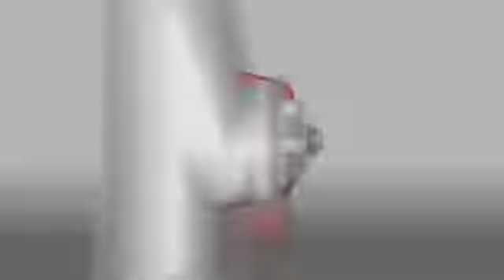Realm Update 2014 with Hundar and Shibby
On this channel you will see the best moments from the streams professional players League of Legends